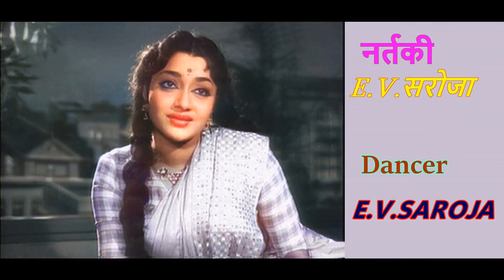LA LA HUA KYA HAI BATAA TU - GUL-E-BAKAWALI - 1956 - DUBBED IN HINDI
Movie / चलचित्र : Gul-E-Bakawali (1956) / गुल -इ-बकावली (Tamil film dubbed in Hindi)

Song / गाना : La La Hua Kya Hai Bataa Tu / ला  हुआ  क्या  है  बता  तू

Lyricist / गीतकार : Pyarelal Santoshi / प्यारे लाल संतोषी

Music Composer / संगीतकार : Gyan Dutt / ज्ञान दत्त

Singer /  गायिका : Asha Bhosle / आशा भोसले

Actors / अभिनेताओं :E.V.Saroja, M.G.Ramachandran,T.R.Rajakumari,    K.A.Thangavelu J.P.Chandrababu, E.R.Sahadevan, A Karunanithi /
E.V.सरोजा , M.G.रामचंद्रन , T.R.राजकुमारी , K.A. थंगवेलु , J.P.चंद्रबाबू  , E.R.सहादेवन  , A.करूणानिधि

Director - निर्देशक : T.R.Ramanna / T.R.रामन्ना